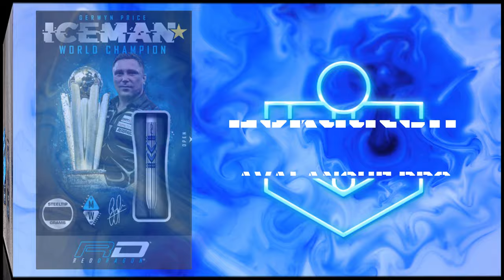Gerwyn Price AVALANCHE PRO 🎯 Darts Review. Reduziert, aber geil!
8% bei McDart mit dem CODE Dartgarage8! (mind. 1x Reddragon Artikel dazu)
INHALTE
0:00 Intro
1:34 Varianten & Details
4:26 Darts aufs Board!
6:34 Fazit
Ich hätte nicht gedacht, dass mir die Avalanche Pro so gut liegen und sich richtig prima spielen! Sie sind auf das Wesentliche reduziert - den einzigartigen "V-Grip" von Gerwyn - und mehr brauchts auch nicht, um gute Darts zu werfen!